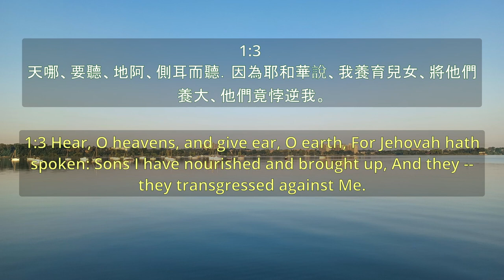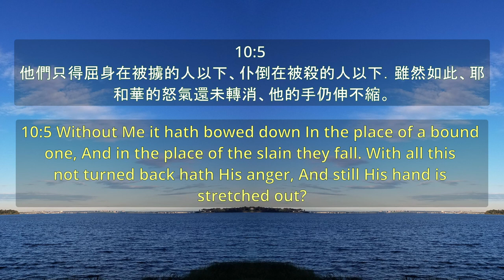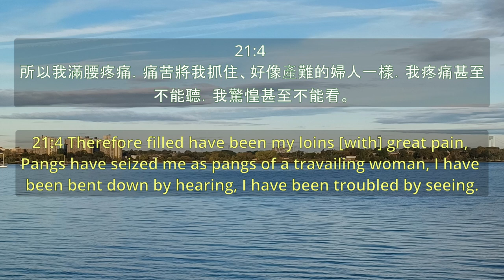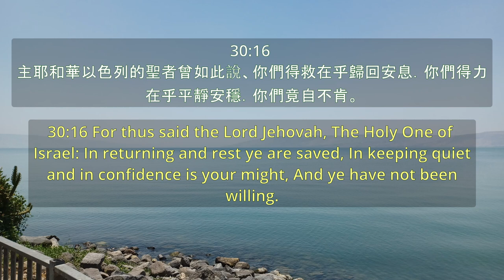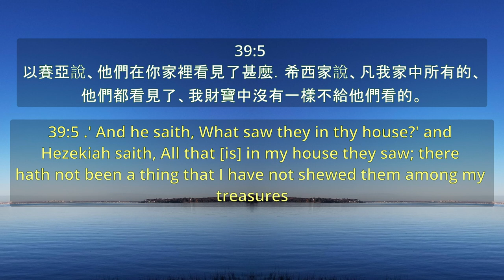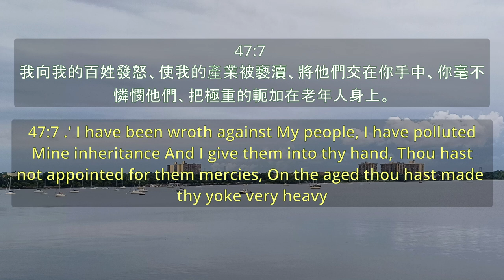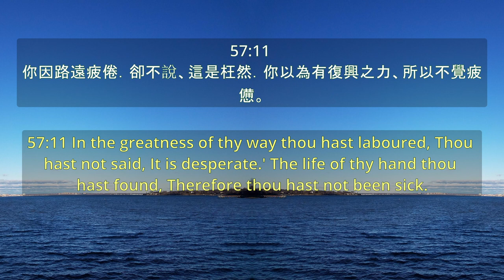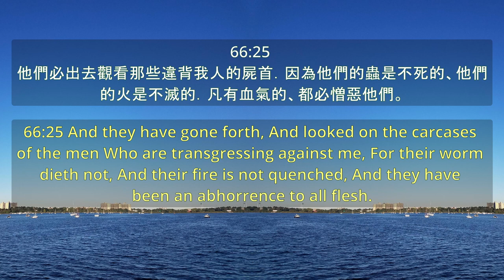《聖經-以賽亞書》 "Bible - Song of Isaiah"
00:00:00 以賽亞書 第1章
00:04:52 以賽亞書 第2章。
00:07:55 以賽亞書 第3章。
00:11:23 以賽亞書 第4章。
00:12:29 以賽亞書 第5章。
00:17:22 以賽亞書 第6章。
00:19:32 以賽亞書 第7章。
00:23:17 以賽亞書 第8章。
00:26:47 以賽亞書 第9章。
00:30:24 以賽亞書 第10章。
00:35:53 以賽亞書 第11章。
00:38:32 以賽亞書 第12章。
00:39:30 以賽亞書 第13章。
00:42:45 以賽亞書 第14章。
00:47:39 以賽亞書 第15章。
00:49:11 以賽亞書 第16章。
00:51:48 以賽亞書 第17章。
00:54:15 以賽亞書 第18章。
00:55:40 以賽亞書 第19章。
00:59:52 以賽亞書 第20章。
01:00:57 以賽亞書 第21章。
01:03:37 以賽亞書 第22章。
01:07:19 以賽亞書 第23章。
01:10:20 以賽亞書 第24章。
01:13:40 以賽亞書 第25章。
01:15:50 以賽亞書 第26章。
01:19:03 以賽亞書 第27章。
01:21:18 以賽亞書 第28章。
01:26:08 以賽亞書 第29章。
01:30:12 以賽亞書 第30章。
01:35:51 以賽亞書 第31章。
01:37:42 以賽亞書 第32章。
01:40:24 以賽亞書 第33章。
01:44:04 以賽亞書 第34章。
01:46:54 以賽亞書 第35章。
01:48:35 以賽亞書 第36章。
01:52:23 以賽亞書 第37章。
01:58:35 以賽亞書 第38章。
02:02:00 以賽亞書 第39章。
02:03:29 以賽亞書 第40章。
02:08:18 以賽亞書 第41章。
02:13:02 以賽亞書 第42章。
02:16:59 以賽亞書 第43章。
02:21:18 以賽亞書 第44章。
02:26:24 以賽亞書 第45章。
02:30:58 以賽亞書 第46章。
02:33:02 以賽亞書 第47章。
02:35:41 以賽亞書 第48章。
02:39:22 以賽亞書 第49章。
02:44:14 以賽亞書 第50章。
02:46:21 以賽亞書 第51章。
02:50:36 以賽亞書 第52章。
02:53:12 以賽亞書 第53章。
02:55:36 以賽亞書 第54章。
02:58:29 以賽亞書 第55章。
03:00:48 以賽亞書 第56章。
03:02:53 以賽亞書 第57章。
03:06:13 以賽亞書 第58章。
03:09:11 以賽亞書 第59章。
03:12:45 以賽亞書 第60章。
03:16:29 以賽亞書 第61章。
03:18:37 以賽亞書 第62章。
03:20:42 以賽亞書 第63章。
03:24:01 以賽亞書 第64章。
03:25:48 以賽亞書 第65章。
03:30:10 以賽亞書 第66章。